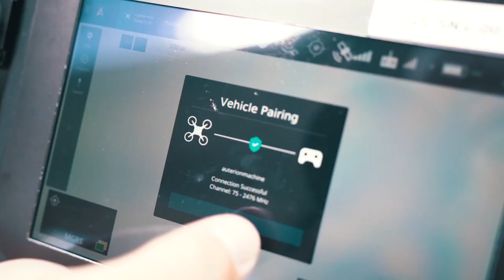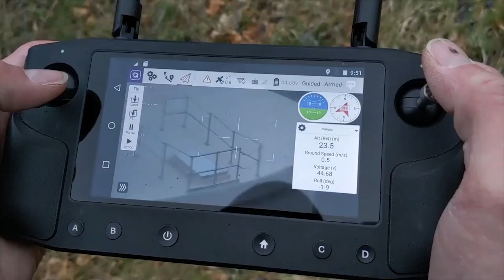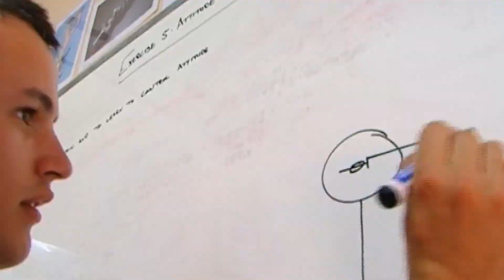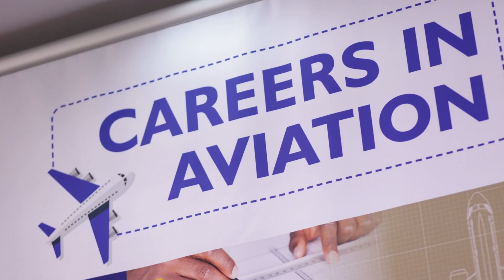SACAA CAREER TV - Helicopter Pilot and Drone Pilot Episode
In this episode, we discuss what a helicopter pilot does and the requirements in becoming one. We also discuss drones and the processes of becoming a drone pilot.